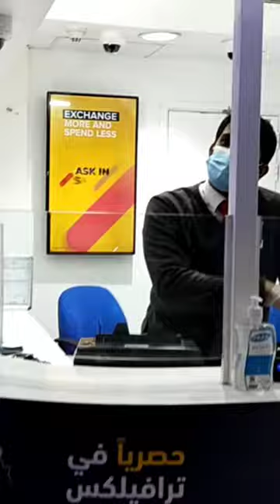Abudhabi Airport 🇦🇪||short video 🔥